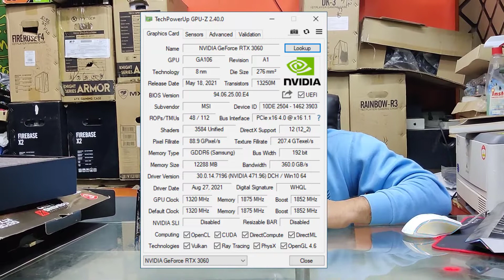MSI GAMING X Trio GeForce RTX 3060 12GB Test in Games 1080p and 1440p (Ryzen 5 3600)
Shop name : SakoonSay Gaming Store
Address      : Shop No 31 Ground Floor 3rd Gallery RexCity Faisalabad

if you need any help so call me this number
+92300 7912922